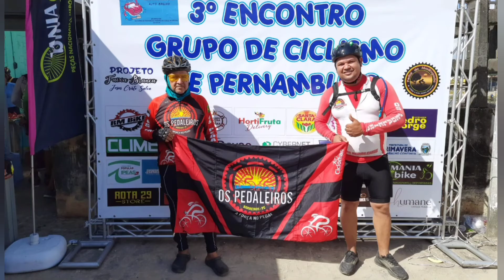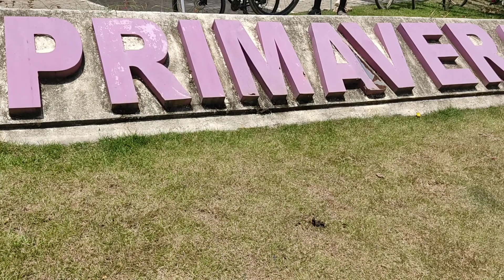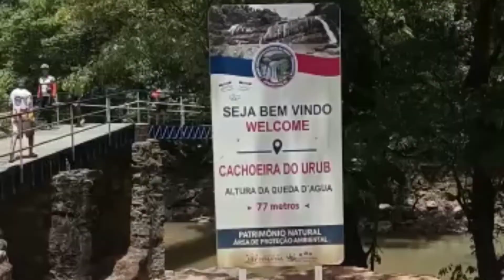Ciclismo em escada, 3° Encontro grupo de ciclismo de Pernambuco..